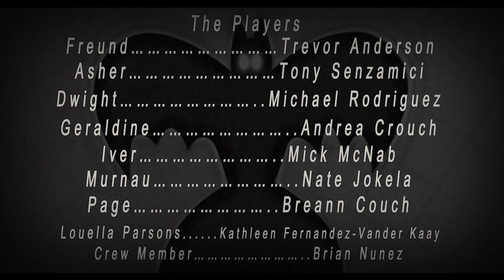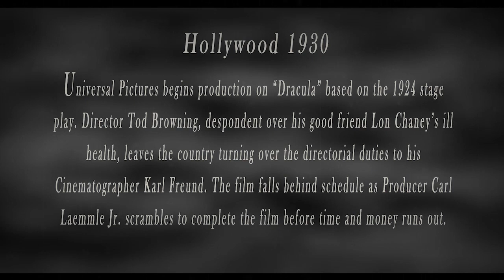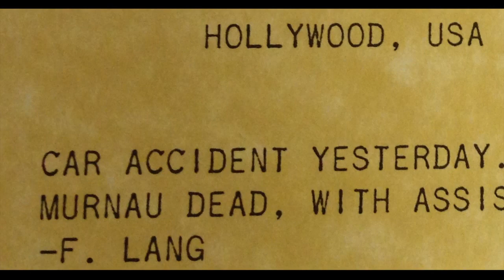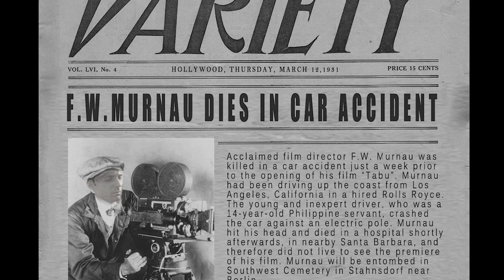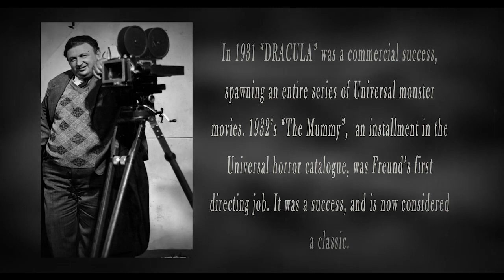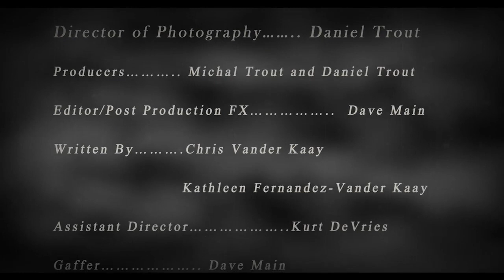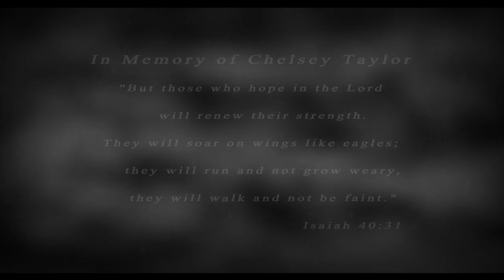Freund (short film)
Short film based on events in the life of cinematographer and horror film director Karl Freund.

Directed by Dan Trout
Written by Chris Vander Kaay and Kathleen Killian Fernandez